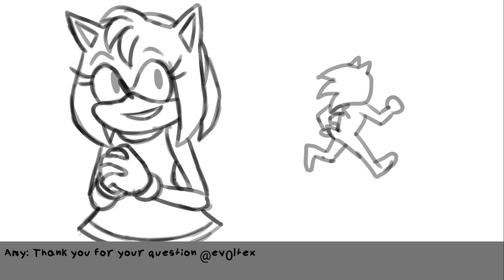Amy's favorite dessert - Sonic Twitter Takeover Animatic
Amy just can't catch a break